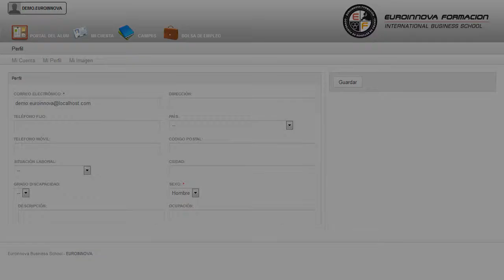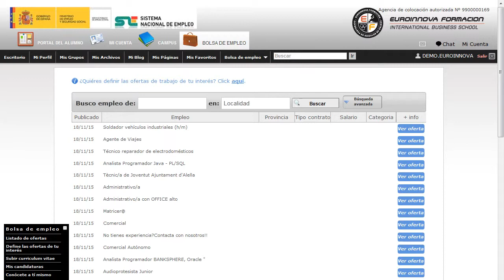Especialista Profesional Orientacion Educativa - Cursos Online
Especialista Profesional en Orientación Educativa
 Aproveche la oportunidad y fórmese en: su curso, consiguiendo sacar el mayor jugo a los conceptos relacionados con su curso. Este CURSO ONLINE de Especialista Profesional en Orientación Educativa le prepara para conocer a fondo la función del orientador educativo, aprendiendo las técnicas necesarias para desempeñar esta función con éxito, prestando atención a los factores fundamentales que hacen de esta profesión una de las más importantes dentro del ámbito educativo. Aprenda de forma fácil todos los secretos de: su curso, dándole la posibilidad de comenzar desde cero con la realización del CURSO ONLINE de su curso. Especialista Profesional en Orientación Educativa está dirigido a todos aquellos profesionales del ámbito educativo o cualquier persona que quiera dedicarse profesionalmente a él y desee adquirir conocimientos sobre la orientación educativa. Docencia / Orientadores / Psicología / Centros educativos / Profesorado. Si se dedica al sector educativo o desea hacerlo y quiere adquirir conocimientos sobre la orientación educativa este es su momento, con el CURSO ONLINE de Especialista Profesional en Orientación Educativa podrá adquirir los conocimientos necesarios para realizar esta labor de la mejor manera posible. Euroinnova pone a su disposición los contenidos necesarios para aprender sobre: su curso. Especialista Profesional en Orientación Educativa aborda los siguientes objetivos: - adquirir las capacidades necesarias para la inserción y actuación social. Aproveche la oportunidad de cultivar la mente con nuestro CURSO ONLINE Especialista Profesional en Orientación Educativa, te dará posibilidades para evaluación y mejora de procesos cognitivos. Entre el material entregado en este CURSO ONLINE se adjunta un documento llamado Guía del Alumno dónde aparece un horario de tutorías telefónicas y una dirección de e-mail dónde podrá enviar sus consultas, dudas y ejercicios.
Aprendizaje,  Educativa,  evaluacion,  Interaccion,  Intervencion,  orientacion,  profesional,  tecnicas, Especialista, Profesional, en, Orientacion, Educativa, Especialista, Profesional, Orientacion, Educativa